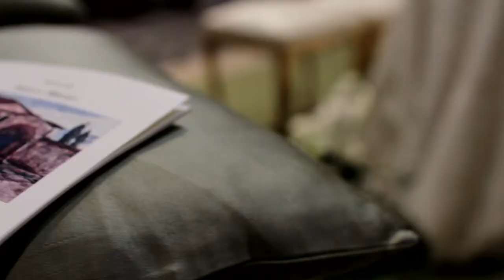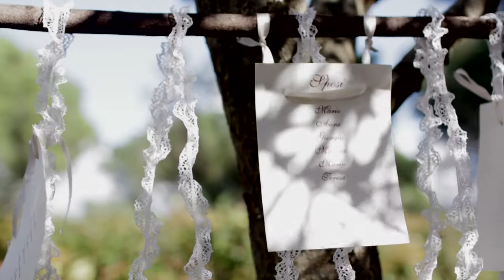Aura e Mario | Wedding Trailer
12 ottobre 2013

Riprese:
Davide Simonelli
Rosa Pugliese
Giacomo Visco Comandini

Montaggio:
Rosa Pugliese
Giacomo Visco Comandini